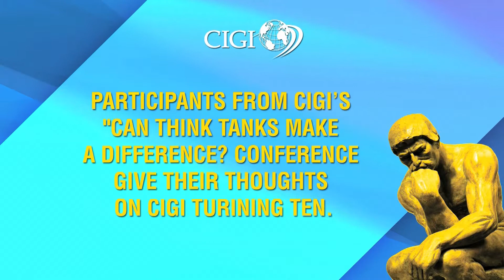Experts on CIGI at Ten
During the Sept. 20, 2011 conference, "Can Think Tanks Make a Difference?" participants were asked to share their thoughts on CIGI at Ten, and where the think tank might go in the future.